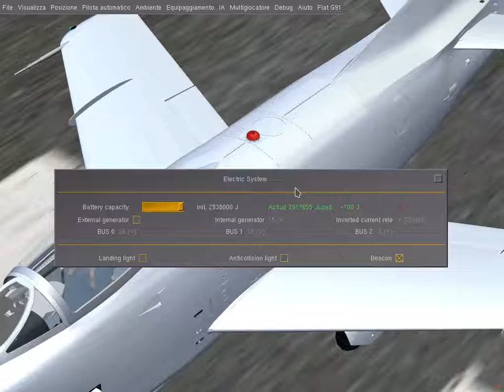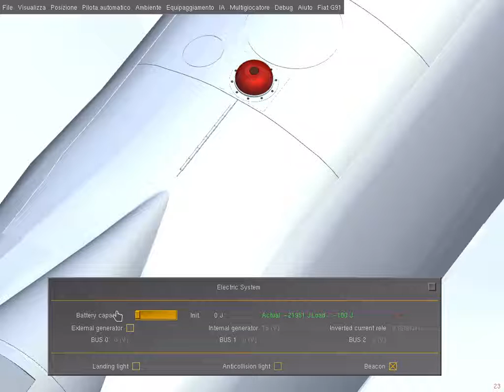FIAT G91-R1B Beacon mod. G8400A24-24 for FLightgear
This is the nigth/day test of FIAT G91-R1B Beacon mod. G8400A24-24 for FLightgear